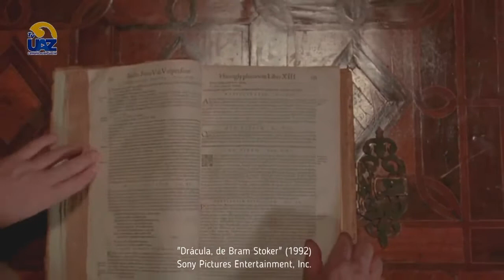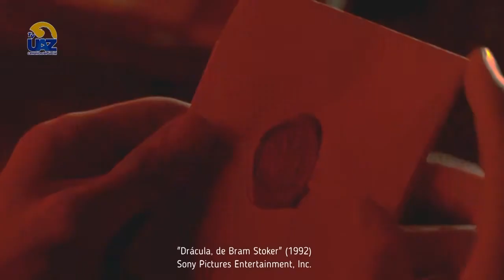🟢 Drácula de Francis Ford Coppola 🧛 ♂️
SOMOS ARTE 🎨🖼